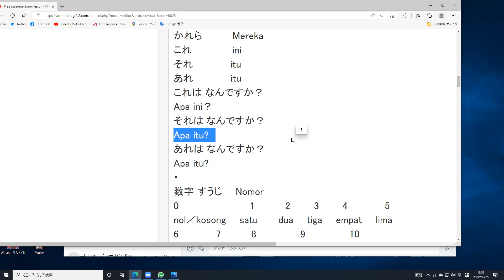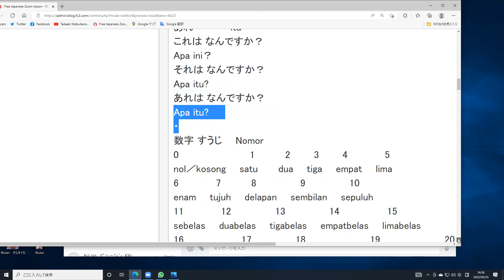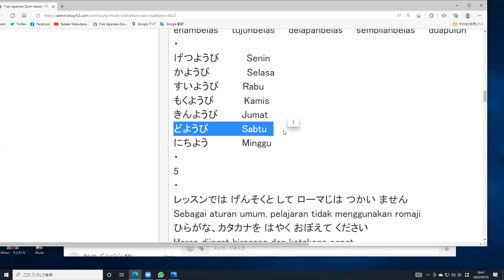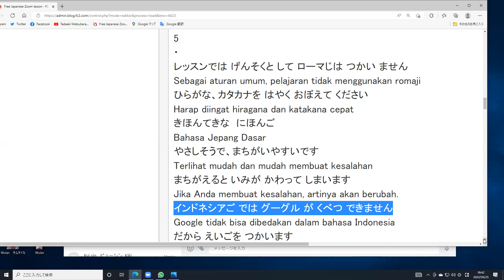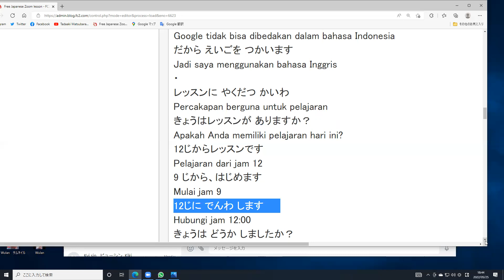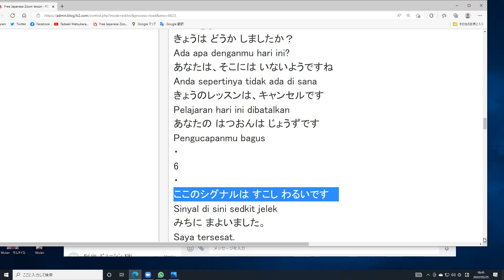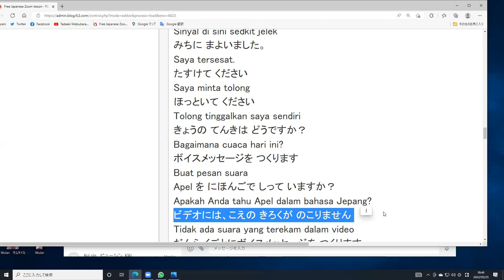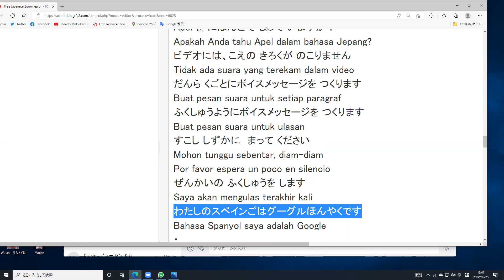Free Japanese learnjapanese learnenglish learnindonesian learnspanish native にほんご 日本 AI generated